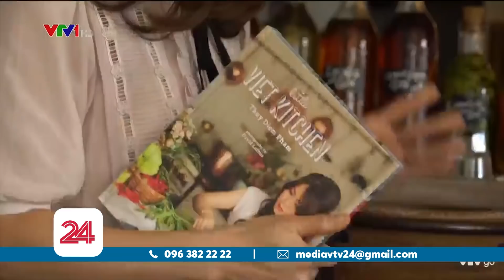Người phụ nữ với hoài bão đưa ẩm thực Việt ra thế giới| VTV24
Nếu đặt câu hỏi, với gần 5 triệu kiều bào đang sinh sống và làm việc tại nước ngoài, dấu ấn Việt Nam trên thế giới được thể hiện đậm nhất qua điều gì. Không ít người sẽ trả lời, đó chính là ẩm thực. Dễ dàng thấy được ở khắp nơi trên thế giới, bước chân người Việt Nam đi tới đâu, ẩm thực quê hương cùng theo tới đó. Hãy đến với câu chuyện về một người Việt ở Anh với hoài bão đưa ẩm thực quê hương khẳng định chỗ đứng tại xứ người.